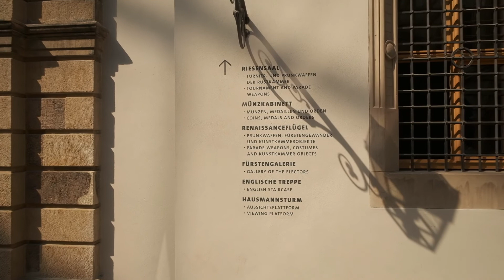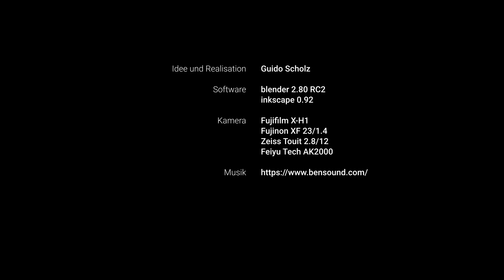Dresden July 2019 | Fujifilm X-H1 | FeiyuTech AK2000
This is my very first video on this platform, made as an exercise to get used to my new Feiyu Tech AK2000 gimbal together with my Fujifilm X-H1.
So the main focus was steady camera movement and practice to utilize the tools accordingly.
I had the oportunity to make a short visit to the beautifull city of Dresden offering a lot of artfull architecture. Sunny conditions with only little cloud cover provided attractive light especially later in that evening.